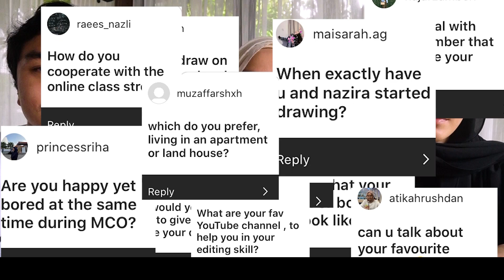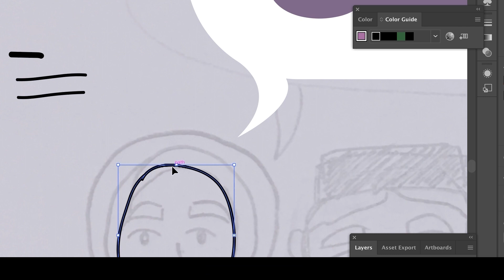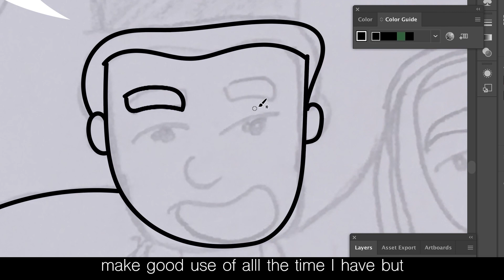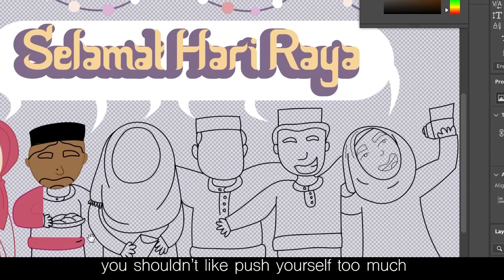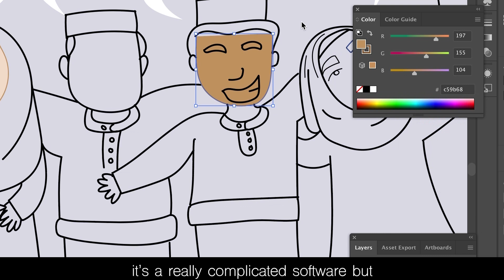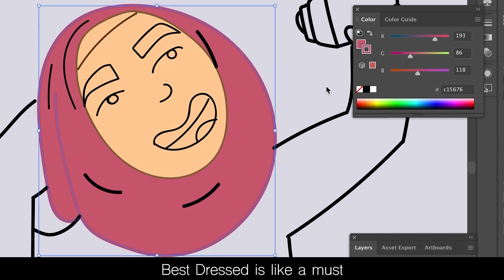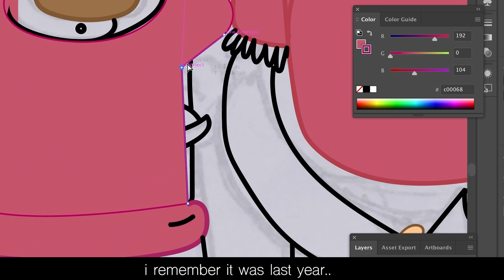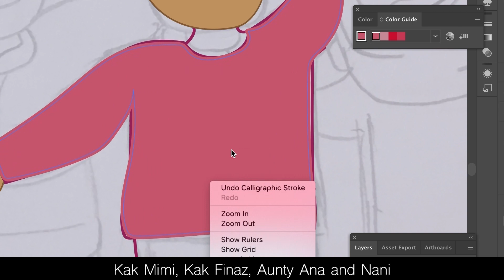SAMA TAPI BERBEZA EPISODE 3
Sama Tapi Berbeza Episode 3- We draw a raya family portrait!
Watch as we reminisce raya memories and answer highly asked questions in this episode.